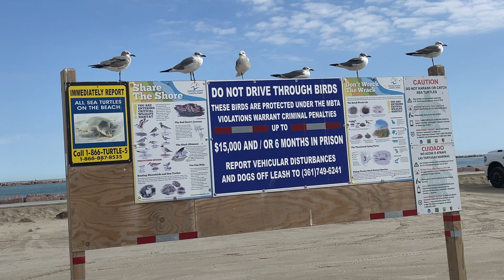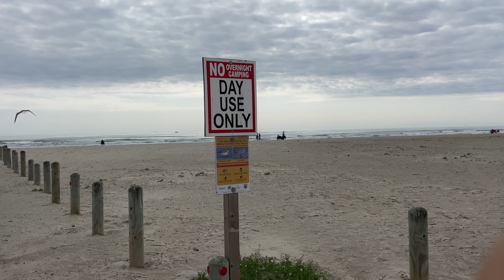Ship Watching in Port Aransas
Hey guys. I have been living full-time in my F150 for over 4 years. Sleeping in my truck and enjoying whatever area I am near!

Drove over to Port Aransas and took the ferry to the island. Met some new friends while ship watching.

I really appreciate all of the cards, letters, and gifts that I receive. Please please please do not send me any books, clothing, toys, or knickknacks. I'm sure you can understand why. I have extremely limited space. Thank you friends!

My mailing address:
Dennis Kelley
1919 Highway 35 N
PMB 69

My Amazon

dennis-kelley-16

$1B1S1B